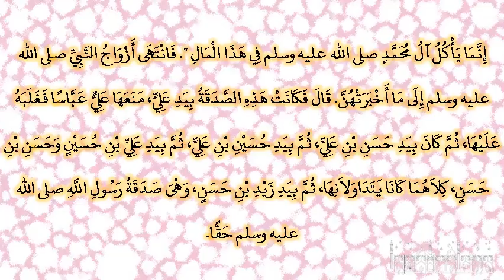صحيح البخارى - كتاب المغازى - 4034 - باب حديث بني النضير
حدثنا أبو اليمان، أخبرنا شعيب، عن الزهري، قال أخبرني مالك بن أوس بن الحدثان النصري، أن عمر بن الخطاب ـ رضى الله عنه ـ دعاه إذ جاءه حاجبه يرفا فقال هل لك في عثمان، وعبد الرحمن، والزبير وسعد يستأذنون فقال نعم، فأدخلهم‏.‏ فلبث قليلا، ثم جاء فقال هل لك في عباس وعلي يستأذنان قال نعم‏.‏ فلما دخلا قال عباس يا أمير المؤمنين، اقض بيني وبين هذا، وهما يختصمان في الذي أفاء الله على رسوله صلى الله عليه وسلم من بني النضير، فاستب علي وعباس، فقال الرهط يا أمير المؤمنين، اقض بينهما وأرح أحدهما من الآخر‏.‏ فقال عمر اتئدوا، أنشدكم بالله الذي بإذنه تقوم السماء والأرض، هل تعلمون أن رسول الله صلى الله عليه وسلم قال ‏"‏ لا نورث، ما تركنا صدقة ‏"‏‏.‏ يريد بذلك نفسه‏.‏ قالوا قد قال ذلك‏.‏ فأقبل عمر على عباس وعلي فقال أنشدكما بالله هل تعلمان أن رسول الله صلى الله عليه وسلم قد قال ذلك قالا نعم‏.‏ قال فإني أحدثكم عن هذا الأمر، إن الله سبحانه كان خص رسوله صلى الله عليه وسلم في هذا الفىء بشىء لم يعطه أحدا غيره فقال جل ذكره ‏{‏وما أفاء الله على رسوله منهم فما أوجفتم عليه من خيل ولا ركاب‏}‏ إلى قوله ‏{‏قدير‏}‏ فكانت هذه خالصة لرسول الله صلى الله عليه وسلم، ثم والله ما احتازها دونكم، ولا استأثرها عليكم، لقد أعطاكموها وقسمها فيكم، حتى بقي هذا المال منها، فكان رسول الله صلى الله عليه وسلم ينفق على أهله نفقة سنتهم من هذا المال، ثم يأخذ ما بقي فيجعله مجعل مال الله، فعمل ذلك رسول الله صلى الله عليه وسلم حياته، ثم توفي النبي صلى الله عليه وسلم فقال أبو بكر فأنا ولي رسول الله صلى الله عليه وسلم‏.‏ فقبضه أبو بكر، فعمل فيه بما عمل به رسول الله صلى الله عليه وسلم وأنتم حينئذ‏.‏ فأقبل على علي وعباس وقال تذكران أن أبا بكر عمل فيه كما تقولان، والله يعلم إنه فيه لصادق بار راشد تابع للحق ثم توفى الله أبا بكر فقلت أنا ولي رسول الله صلى الله عليه وسلم وأبي بكر‏.‏ فقبضته سنتين من إمارتي أعمل فيه بما عمل رسول الله صلى الله عليه وسلم وأبو بكر، والله يعلم أني فيه صادق بار راشد تابع للحق، ثم جئتماني كلاكما وكلمتكما واحدة وأمركما جميع، فجئتني ـ يعني عباسا ـ فقلت لكما إن رسول الله صلى الله عليه وسلم قال ‏"‏ لا نورث، ما تركنا صدقة ‏"‏‏.‏ فلما بدا لي أن أدفعه إليكما قلت إن شئتما دفعته إليكما على أن عليكما عهد الله وميثاقه لتعملان فيه بما عمل فيه رسول الله صلى الله عليه وسلم وأبو بكر، وما عملت فيه مذ وليت، وإلا فلا تكلماني، فقلتما ادفعه إلينا بذلك‏.‏ فدفعته إليكما، أفتلتمسان مني قضاء غير ذلك فوالله الذي بإذنه تقوم السماء والأرض لا أقضي فيه بقضاء غير ذلك حتى تقوم الساعة، فإن عجزتما عنه، فادفعا إلى فأنا أكفيكماه‏.‏  قال فحدثت هذا الحديث، عروة بن الزبير فقال صدق مالك بن أوس، أنا سمعت عائشة ـ رضى الله عنها ـ زوج النبي صلى الله عليه وسلم تقول أرسل أزواج النبي صلى الله عليه وسلم عثمان إلى أبي بكر يسألنه ثمنهن مما أفاء الله على رسوله صلى الله عليه وسلم، فكنت أنا أردهن، فقلت لهن ألا تتقين الله، ألم تعلمن أن النبي صلى الله عليه وسلم كان يقول ‏"‏ لا نورث، ما تركنا صدقة ـ يريد بذلك نفسه ـ إنما يأكل آل محمد صلى الله عليه وسلم في هذا المال ‏"‏‏.‏ فانتهى أزواج النبي صلى الله عليه وسلم إلى ما أخبرتهن‏.‏ قال فكانت هذه الصدقة بيد علي، منعها علي عباسا فغلبه عليها، ثم كان بيد حسن بن علي، ثم بيد حسين بن علي، ثم بيد علي بن حسين وحسن بن حسن، كلاهما كانا يتداولانها، ثم بيد زيد بن حسن، وهى صدقة رسول الله صلى الله عليه وسلم حقا‏.‏